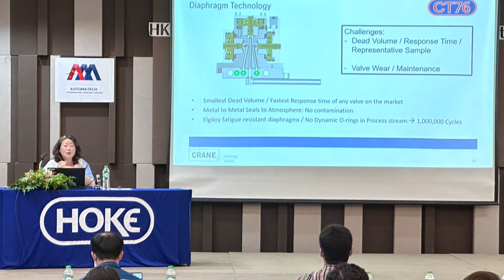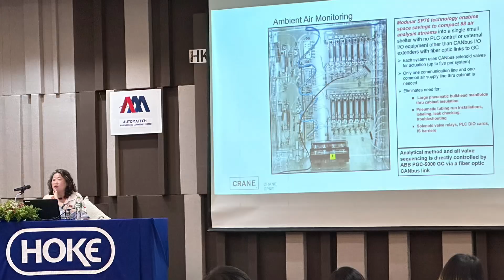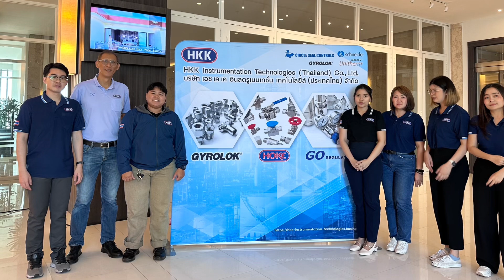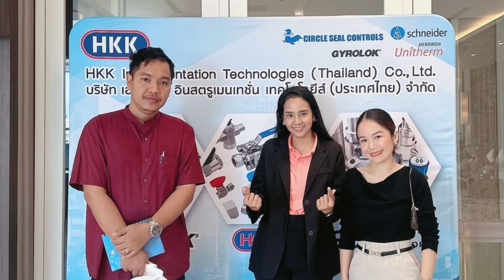CT76 & GO Regulator Presentation @ Rayong 2023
HKK Instrumentation Technologies (Thailand)   presented CT76 & New Generation Vaporizing Regulator by Carrine Tay from HKK Instrumentation Technologies Singapore at Classic Kameo Rayong